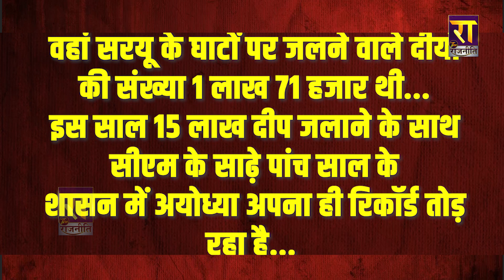अयोध्या क्यों कह रहा है... थैंक्स योगी जी !। The Rajneeti Diwali Special Report